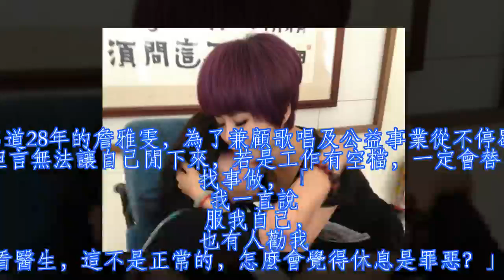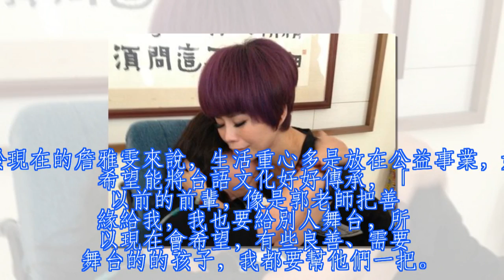歌後詹雅雯 因腫瘤驚傳急診送醫『我快要掛了』 備妥遺書內容爆光死後要將全部遺產交給！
歌後詹雅雯 因腫瘤驚傳急診送醫『我快要掛了』 備妥遺書內容爆光死後要將全部遺產交給……感動萬千粉絲